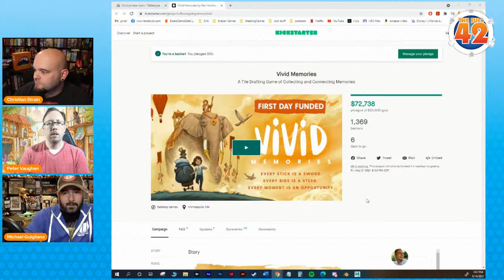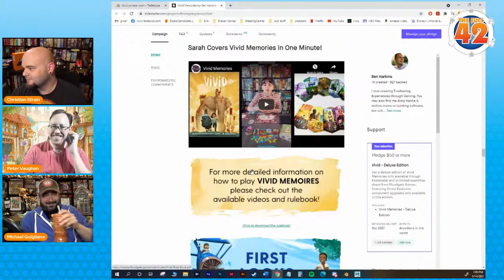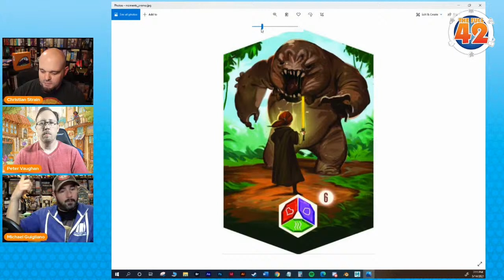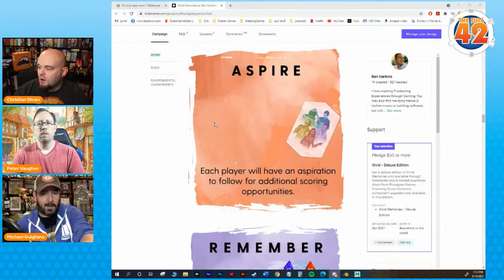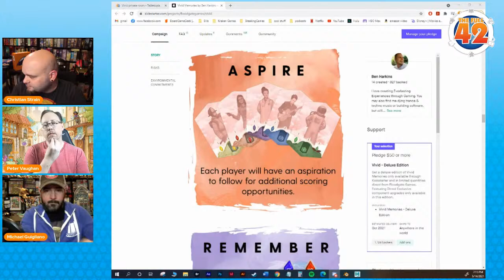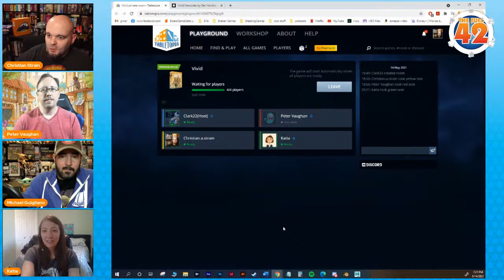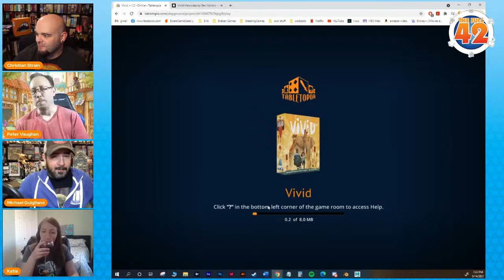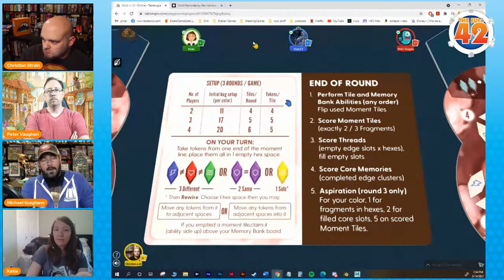We're Playing Vivid Memories by Floodgate Games!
Chris, Mike, Katia, and Peter play Vivid Memories on Tabletopia.

0:00 Just chatting while we wait for Katia
13:25 Katia joins us!
25:00 Learning the Game
1:00:10 Game Start
2:58:00 Final Scoring
3:06:29 Discussion After Playing